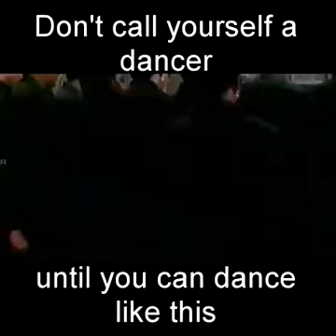Can You Dance Like This Hilarious Video